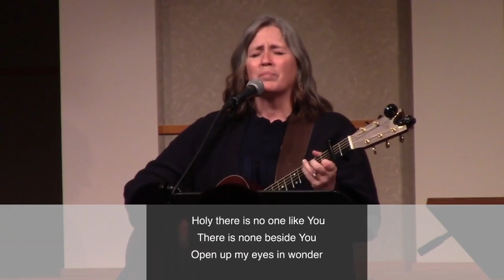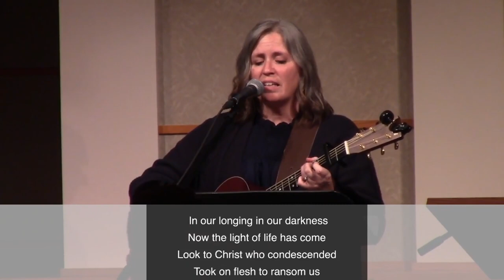2023-04-02 | Walking With Jesus on His Final Week on Earth | Ken Moberg